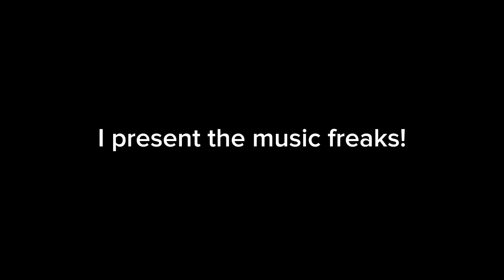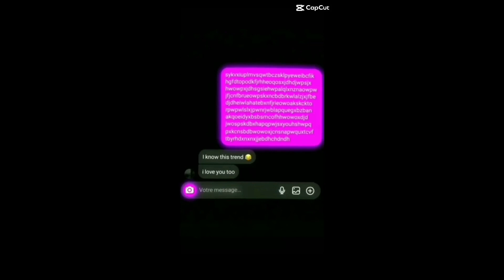Yes… I am a fan of this show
Favorite ship: drake